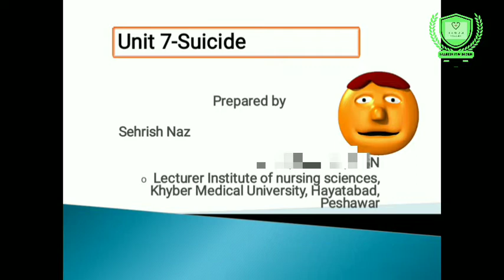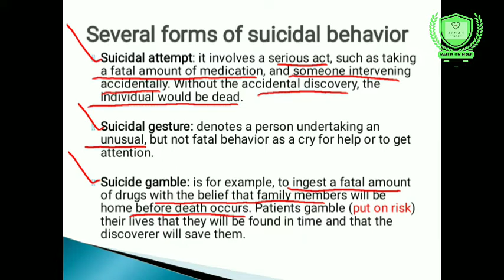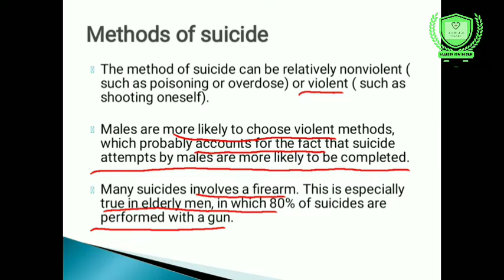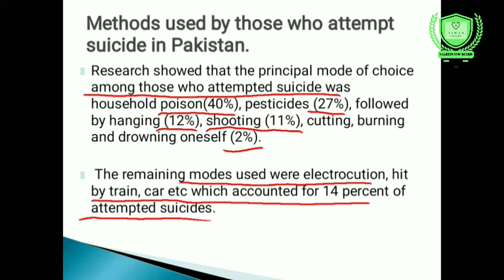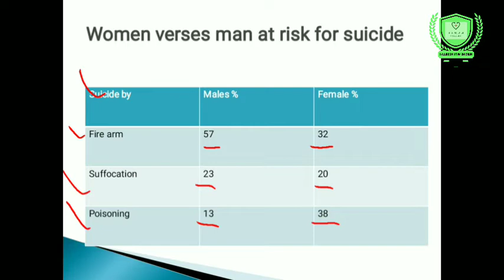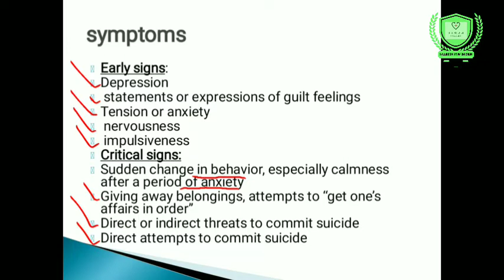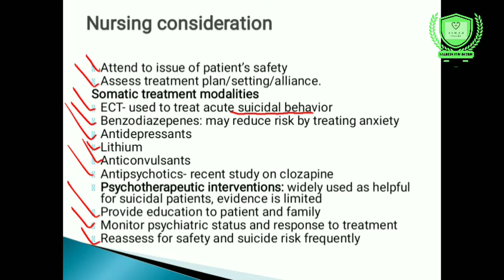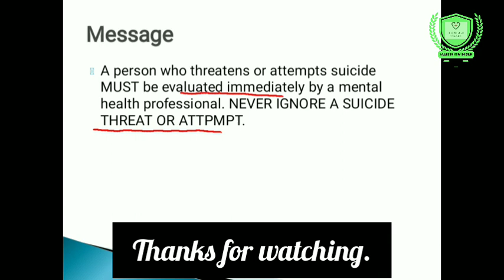mental health Nursing and therapeutic interventions in urdu hindi|Suicide| Bsn 6th | Unit# 7,part#2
Hi!
In this video, The Students will be able to know about " Mental health Nursing and therapeutic interventions in urdu hindi. "

Thanks.